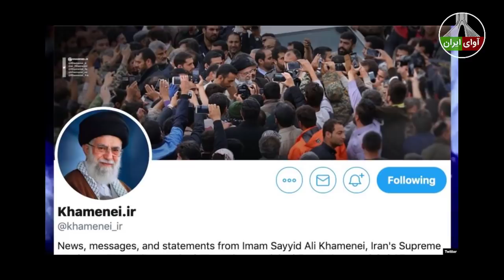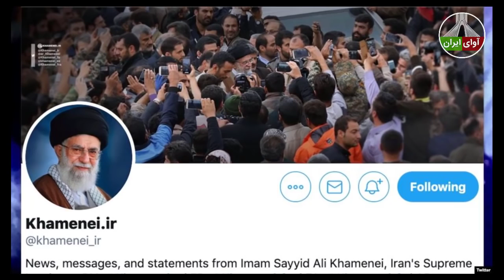درخواست اسرائیل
خواهش میکنیم در جهت حمایت از ما و بیشتر دیده شدن خبرها، ویدیوها را لایک و کانال را سابسکرایب کنید